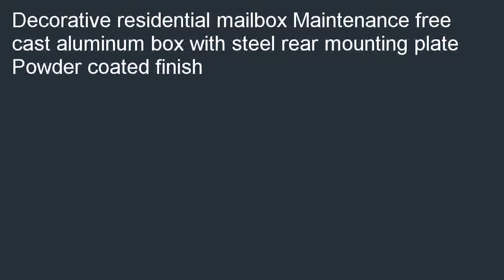Special Lite Products SHH 1006 BLK Horizon Horizontal Mailbox Black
Where to buy  B002BWOQ8W/?tag=prosvidix-20 Lowest price for Special Lite Products SHH-1006-BLK Horizon Horizontal Mailbox, Black. Find all the information you will quickly and easily get best price of Special Lite Products SHH-1006-BLK Horizon Horizontal Mailbox, Black.